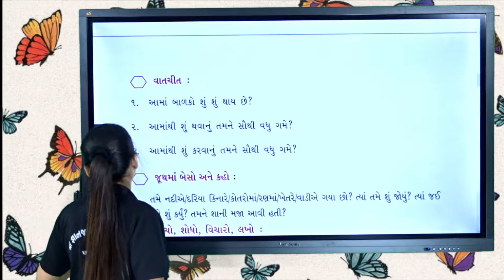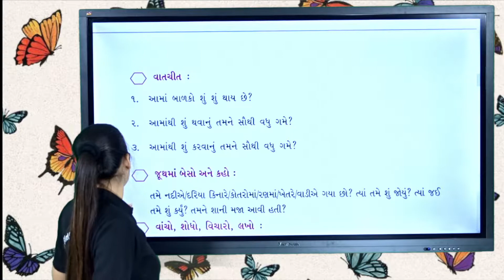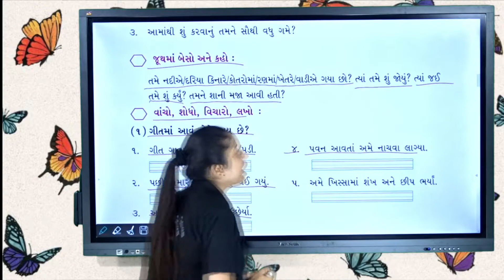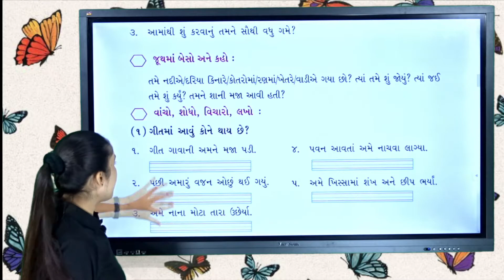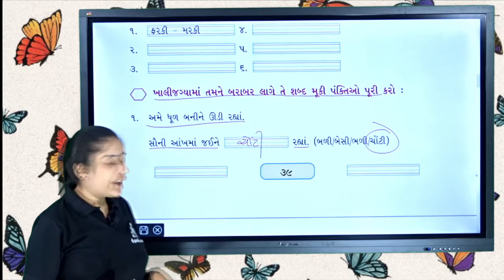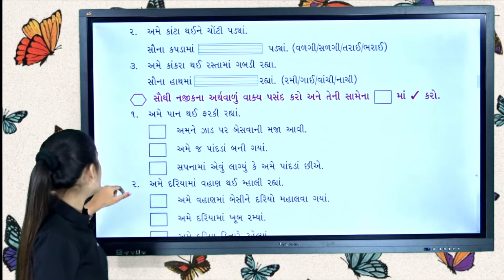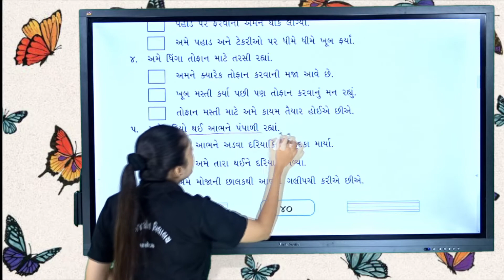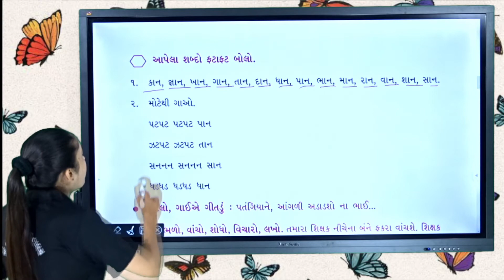std 3 KALSHOR ch 3 part 6